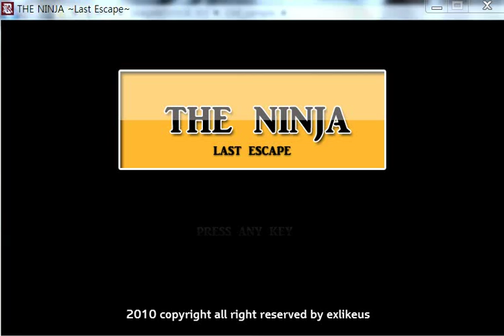The Ninja platform game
this game is very simple keyboard control using. just direction + z,x,c